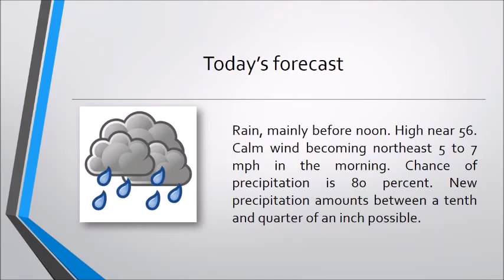News from the Putnam Times 101114